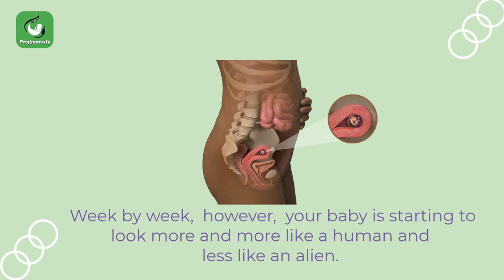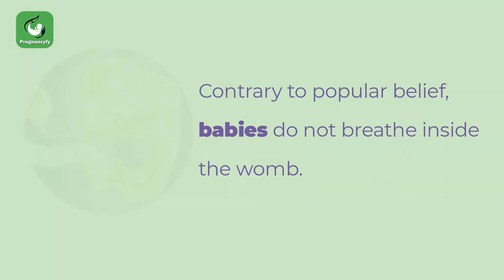What Happens at 9 Weeks Pregnant (9 Week Old Fetus)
You are now 9 weeks pregnant and must be wondering what to expect by this week. During the 9th week of pregnancy, the baby resembles a human where all the body parts are present, yet they’re not completely formed. Internal reproductive organs are developing and the baby is moving but you can’t feel it yet. Check this video to learn more about your baby's development.

Your pregnancy diet should provide all the nutrition the fetus needs to grow into a healthy baby.